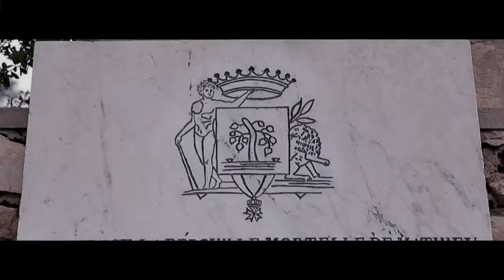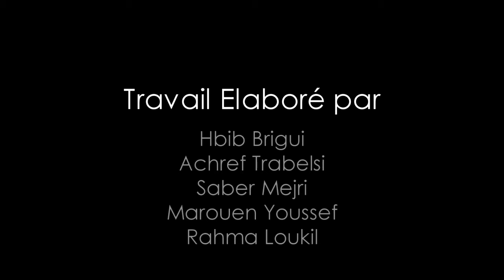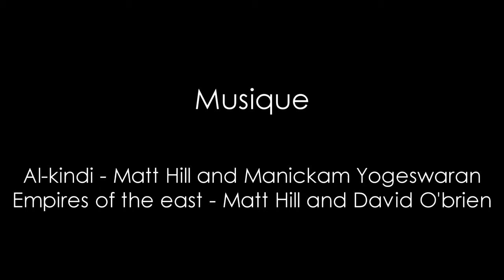L'empire de Carthage-Image de synthèse-E.N.A.U 2017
Image de synthèse-2017
*Travail élaboré par:
Brigui Hbib
Mejri Saber
Trabelsi Achref
Youssef Marouan
Loukil Rahma
*Remerciements:
Ben Ismaîl Fakher
Gouiaa Nour
Al-kindi: Matt Hill & Manickam Yogeswaran
Empires of the east: Matt Hill & David O'brien